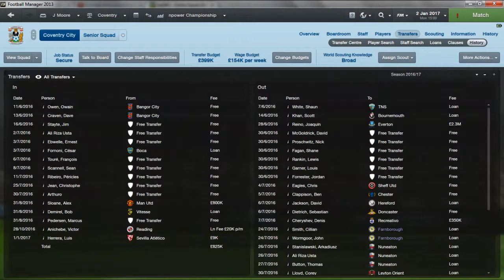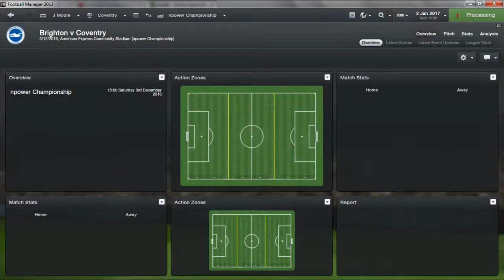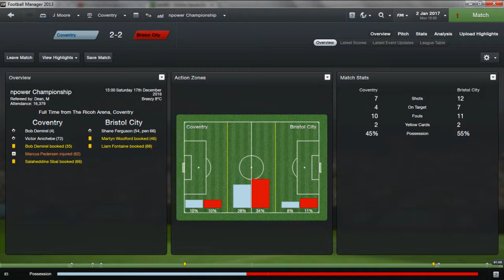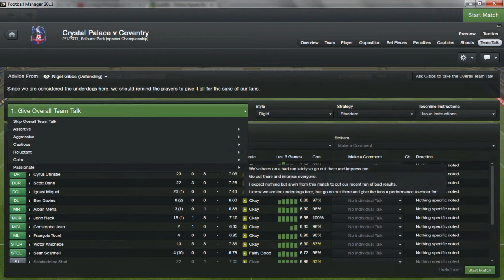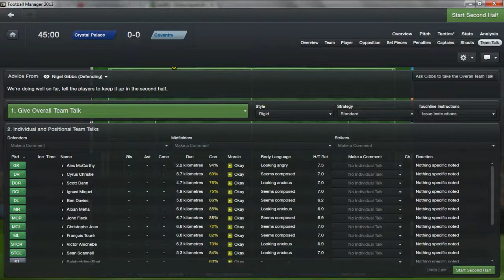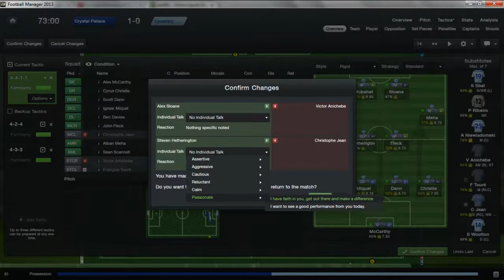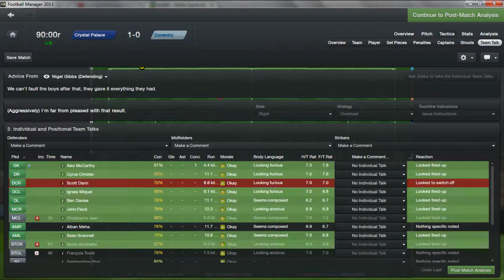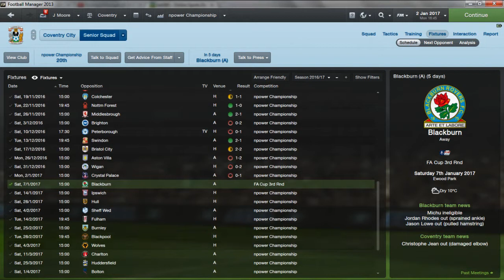Football Manager 2013 - Operation Premiership - Coventry City - Episode 30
Today is a recap of the fixtures from November and December before a live com against Crystal Palace.